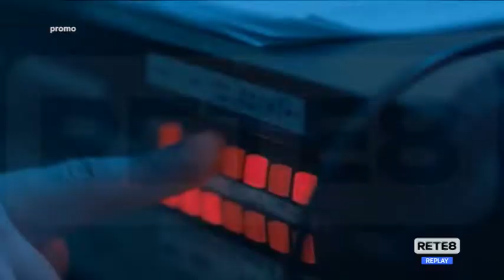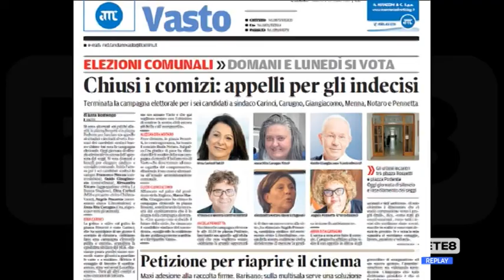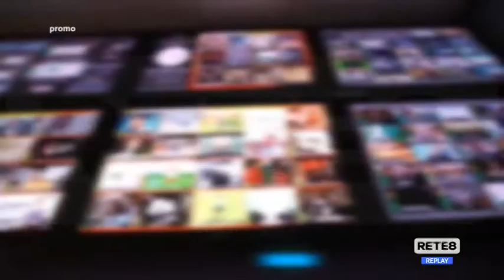Elezioni - Si vota per 72 nuovi sindaci